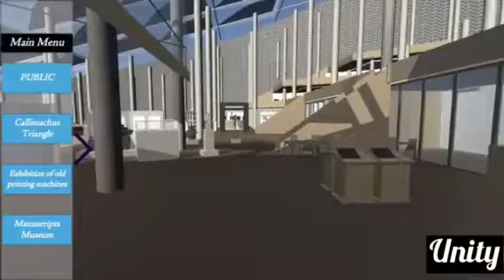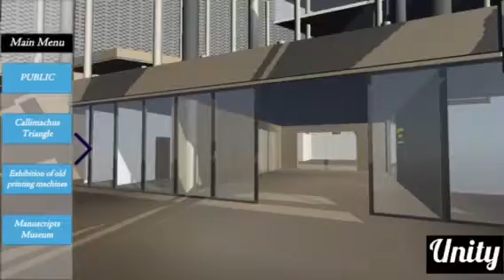Wayfinding in Bibliotheca Alexandrina by using "Unity"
Phone Application Proposal for Wayfinding in Bibliotheca Alexandrina (3dsmax & Unity)